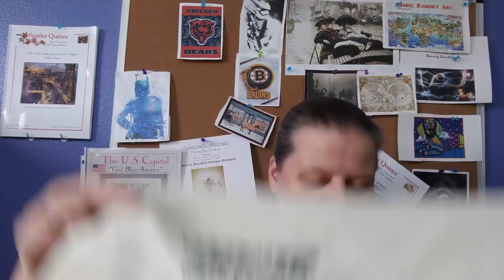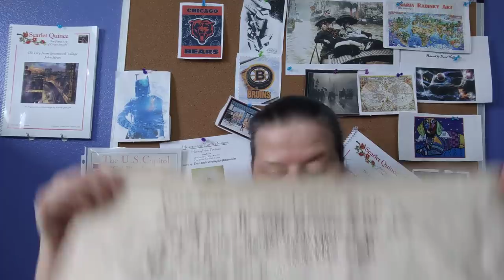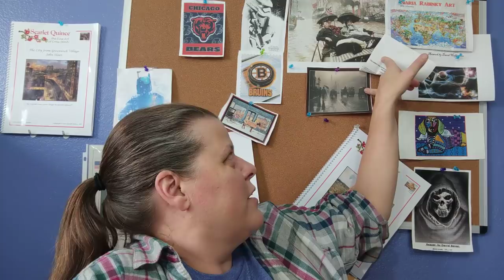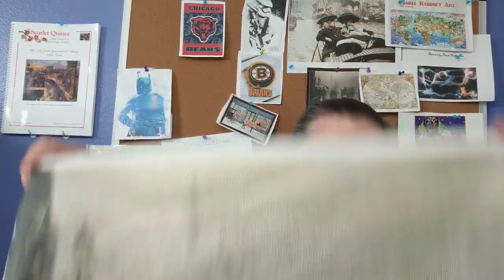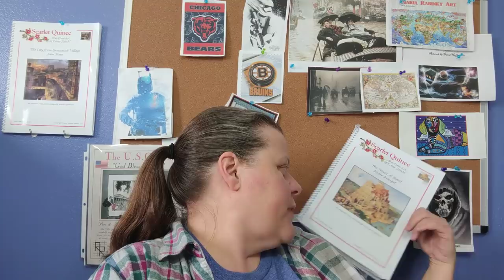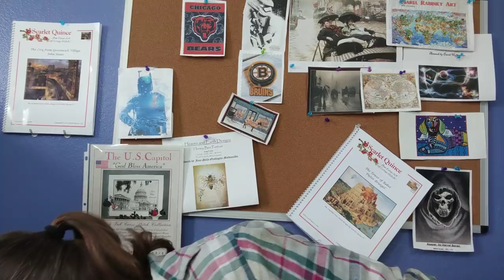FlossTube #119: Cross Stitching And The Bees Are Buried In Snow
See Your Stuff Project Bags

Franklin Cross Stitch Stand

Bed Desk/Table Stand

Floor Light

Backrest Reading Pillow

Wanna Try Diamond Painting?

The Hoops I Use

Gridding Pen

Floss Organizer Box